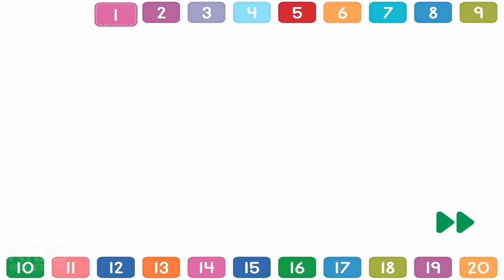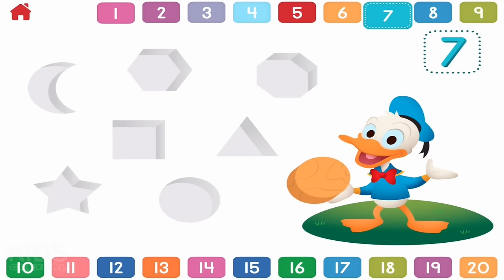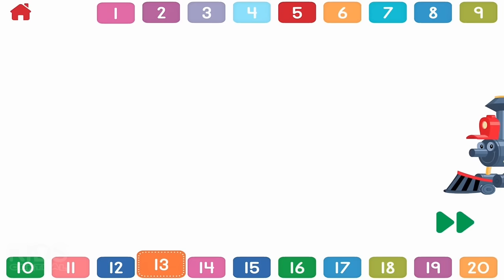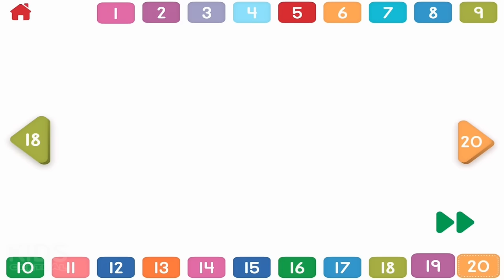Disney Buddies 123s: 123 Song & Game w/ Mickey Mouse - Learn Number 1 to 20 Educational App for Kids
Disney Buddies 123s: 123 Song & Game w/ Mickey Mouse - Learn How to Count Numbers from 1 to 20 Educational App for Kids

About:
Counting 1 to 20 has never been more magical. With the help of Mickey Mouse and lots of Disney and Pixar pals, counting from 1–20 is as easy as 1-2-3!

Features:
· Interactive tappables and activities for numbers 1–20.
· Silly animations and delightful count-along interactions.
· Enriching exploration of sights and sounds for all 20 numbers.
· Mickey’s Mouse number song, “It’s Fun to Count to 20!”

Be sure to check out Disney Buddies: ABCs for a sweet introduction to the world of letters with Mickey Mouse and beloved Disney and Pixar pals